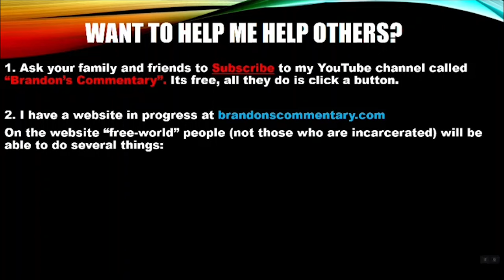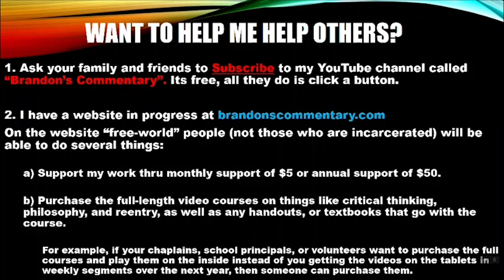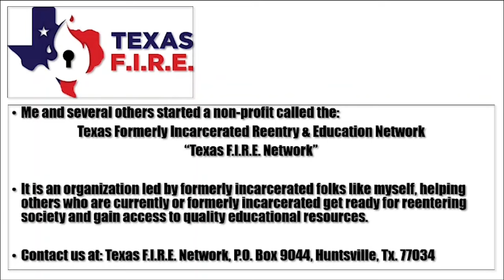From Solitary Confinement to Community-Minded: Jose Flores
From the heart of gang-ridden chaos and the relentless grip of drugs to a silent, suffocating 8 years of solitude in a Texas prison cell, Jose Flores carved a path toward redemption that defies the odds. Against the unforgiving backdrop of his past, his story has emerged as an inspiring journey of resilience and transformation, a testament to the power of education, therapy, and an unyielding love for family that illuminates the darkness for others to follow.

Help improve the production value of Brandon's Commentary by checking out the Wishlist